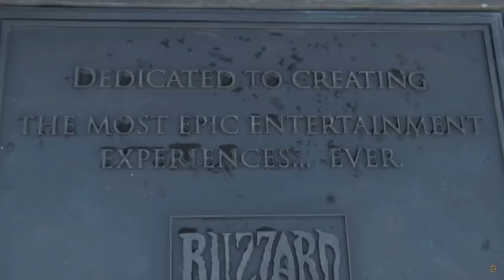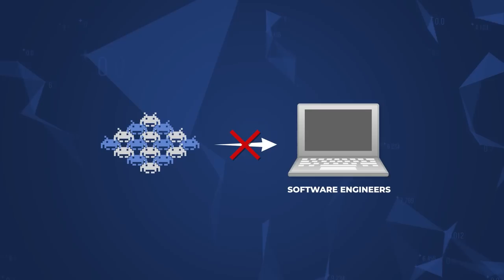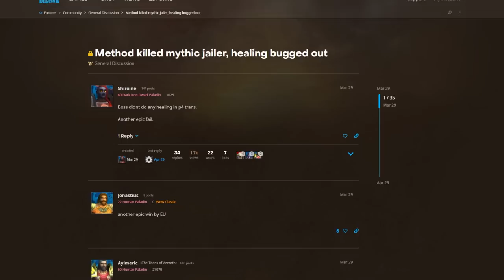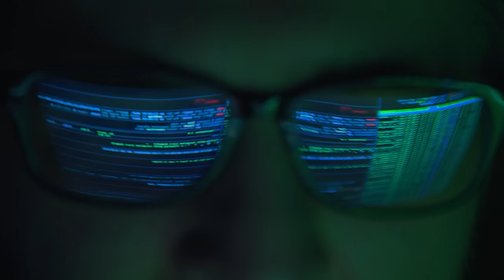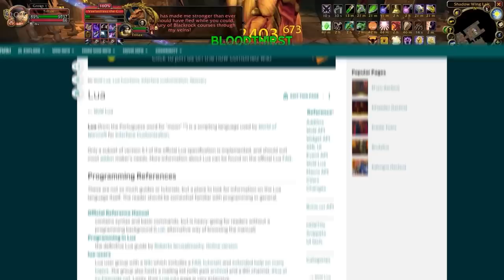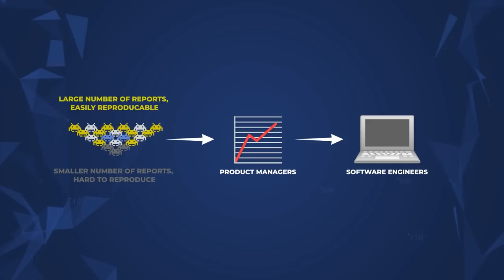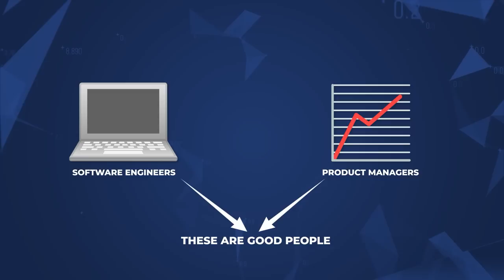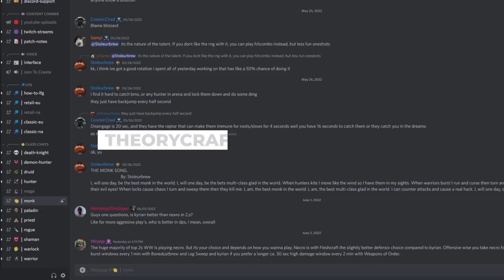The TRUTH about BUGS in World of Warcraft (is Dragonflight doomed?)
0:00 - Intro
1:13 - Structure Of Software Companies
2:22 - How Bugs Are Identified
4:15 - How Bugs Are Fixed
5:20 - Engineers Work On Multiple Games At Once
6:40 - Software Language Barriers
8:27 - PvP Bugs
9:36 - Class Balance
11:09 - What Can We Do?
12:08 - Outro

Concepts: wow, world of warcraft, shadowlands, wow shadowlands, arena, wow, pvp, gear, torghast, 9.1, honor, conquest, grind, bgs, rbgs, battlegrounds, arena, pvp, wow, world of warcraft, shadowlands, wow shadowlands, arena, wow pvp,9.1,9.1.5,9.2,wow best class, wow best pvp class, world of warcraft,wow,battle for azeroth,bfa,shadowlands,wow guide,wow pvp,world of warcraft gameplay,wow 8.3,wow shadowlands,8.3,asmongold,bellulargaming,asmongold tv,bellular,madseasonshow,taliesin and evitel,bellular news,wow bfa,wow arena,wow beginners guide,arena pvp,wow 3v3 arena,wow 2v2 arena,wow pvp guide,bgs,xaryu,dalaran gaming,esfand,savix,asmongold reacts,hirumaredx,destruction warlock,fire mage,assassination rogue,mistweaver monk,holy paladin,disc priest,demon hunter,shadow priest,arms warrior,windwalker monk,resto druid,resto shaman,unholy death knight,ele shaman,survival hunter,feral druid,ret paladin,balance druid,frost death knight,arcane mage,affliction warlock,beast mastery hunter,demonology warlock,enh shaman,frost mage,fury warrior,holy priest,outlaw rogue,marksmanship hunter,subtlety rogue,wow best class,wow best pvp class,world of warcraft,wow,shadowlands,wow guide,wow pvp,wow shadowlands,asmongold,wow arena,arena pvp,wow 3v3 arena,wow 2v2 arena,wow pvp guide,bgs,wowhead,holy paladin,shadowlands tier list,shadowlands caster tier list,wow tier list,pvp tier list,shadowlands pvp,shadowlands classes,best shadowlands class,shadowlands pve,shadowlands healer tier list,best shadowlands healer, shadowlands melee tier list, melee tier list,9.0,sinful gladiator,gladiator,duelist,rival,challenger,combatant,lfg,looking for group,group finder,solo queue,9.1.5,9.2,9.2.5,bugs,nerf,buff,blizzard,shadowlands bug,dragonflight,wowhead,blizzcon,arena world championship,10.0,bugs,ptr,beta,alpha,mc bug,dc bug,disconnect